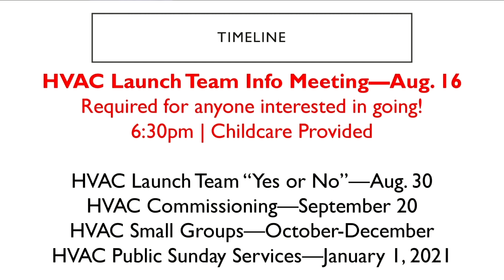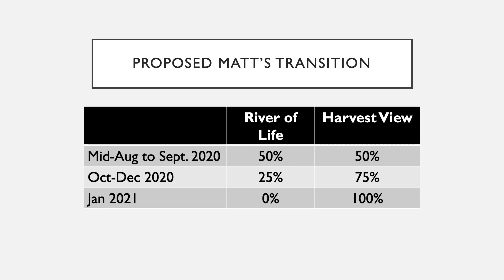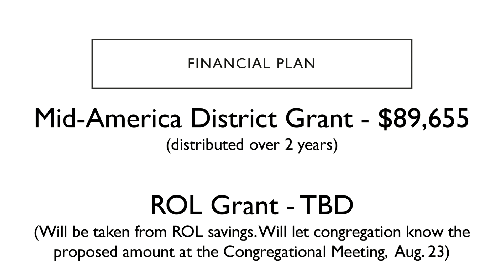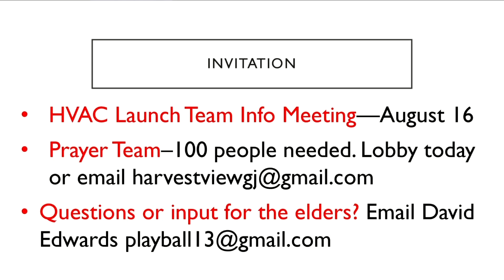Church Plant Update | Part 2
Watch this second update from ROL Elders and Pastor Matt about the Harvest View Church Plant.